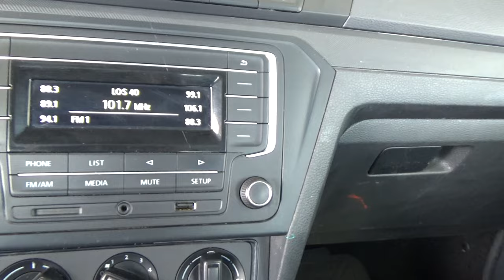Volkswagen / Gol / 2018 - 17504